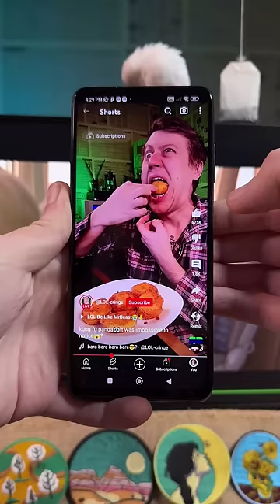I see this🤡and I can't understand why🙇?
there's something wrong with my food again, I know it because I see this